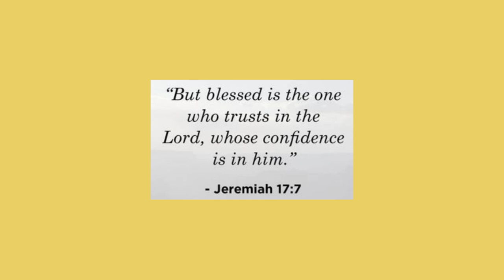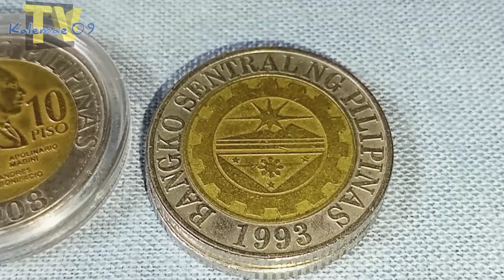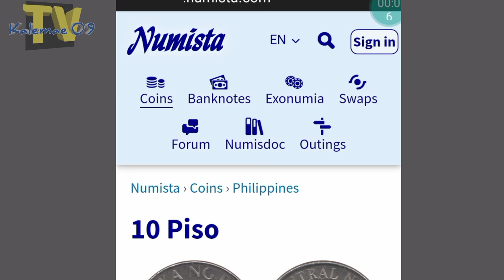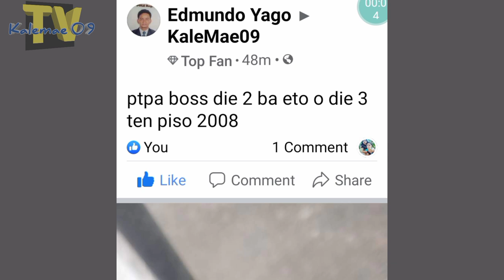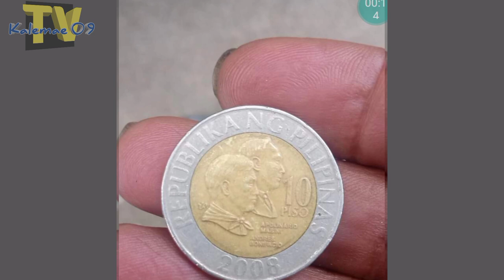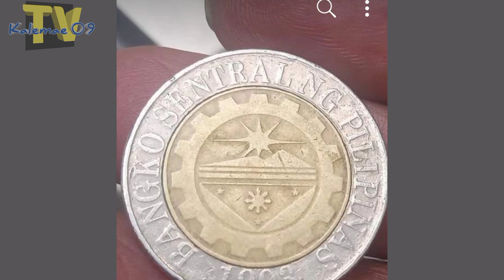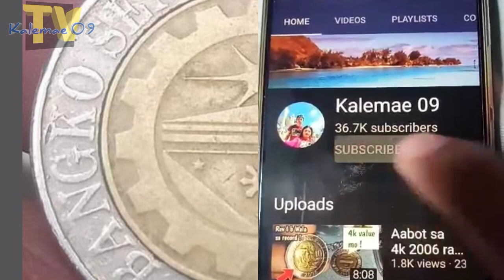Swerte mo! 2008 10 piso na aabot sa 5k ang value | KAALAMAN